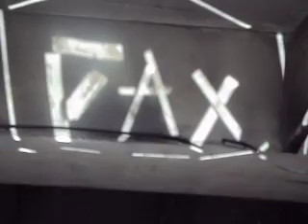Maloca Jaceguay: Trazer estrangeiros em situação de rua para troca de experiencias...Pax-Paz Vida!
Num dia de hoje, numa quinta feira 25 de agosto de 2017, moradores da Maloca Jaceguay
Maloca Jaceguay uma historia de lutar em busca da Pax-Paz. Ocupar com Ócio!
Trazer estrangeiros em situação de rua para experiencias Laboratório simples!

fala: Valter Valter Machado

Vídeo: Heber Biella